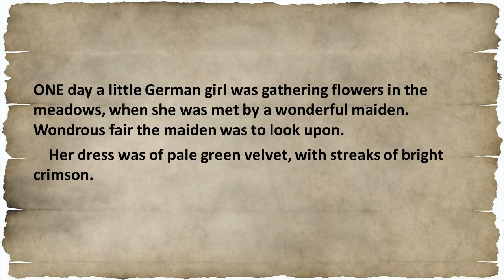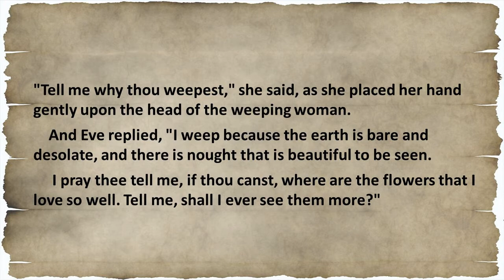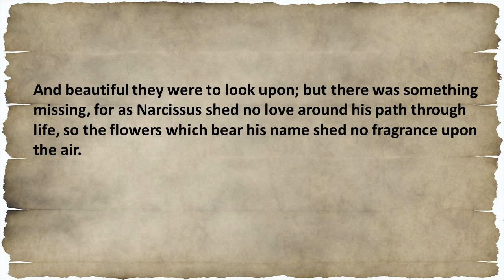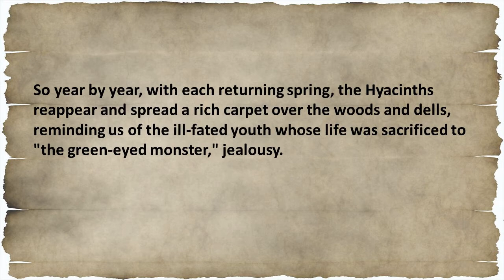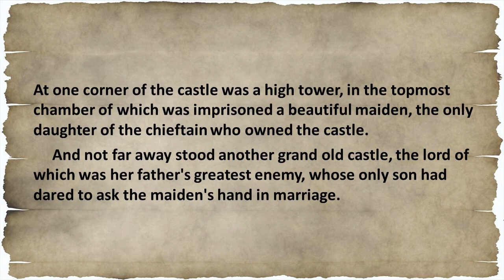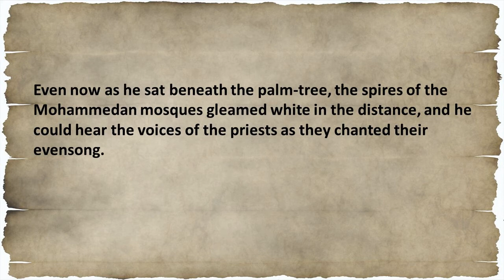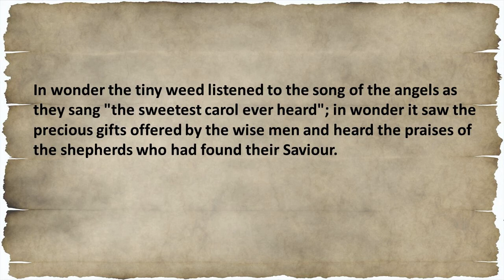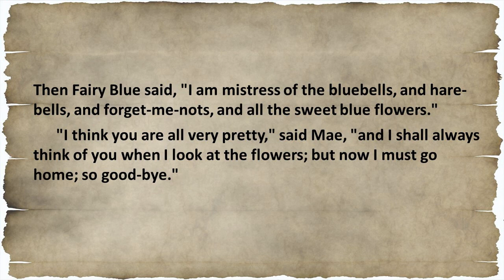Audiobook - The Enchanted Castle. (Subtitled)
Learn english through audiobooks with subtitles.
The Enchanted Castle.
Every boy and girl—and for that matter every man and woman, too—rejoices when the winter snows have vanished and the earth once more puts on her beautiful dress of green, for then the flowers wake from their sleep and clothe the earth with beauty.